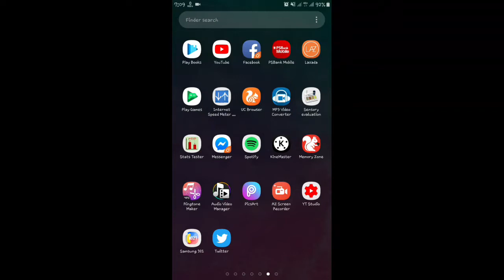PAANO MAGING PUBLIC O PRIVATE ANG YOUTUBE VIDEOS?| MADALI LANG PO| 1 MINUTE TUTORIAL ONLY